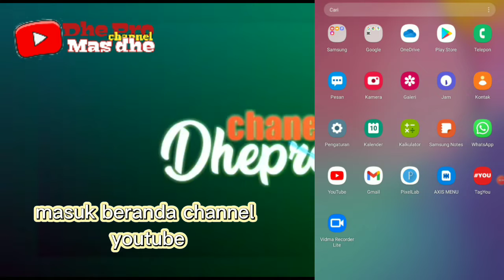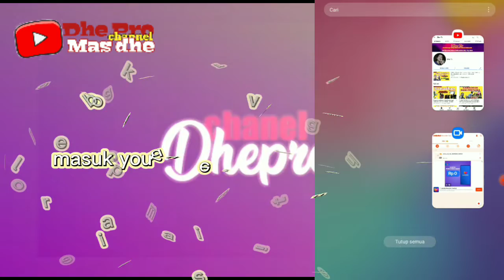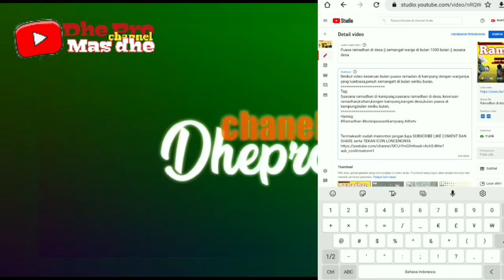CARA MEMBUAT LINK SUBSCRIBE di diskripsi video youtube || menambah subscriber gratis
Berikut videonya simak sampai habis dan jangan di skip agar tidak gagal paham,

Dhe Pro chanel
Motifasi inspirasi & inovasi
Terimakasih
TERIMAKASIH YANG SUDAH MENDUKUNG DHE PRO CHANNEL